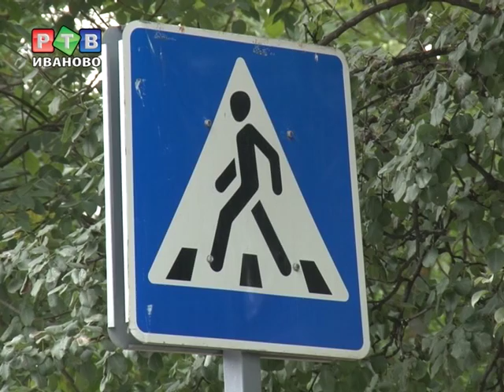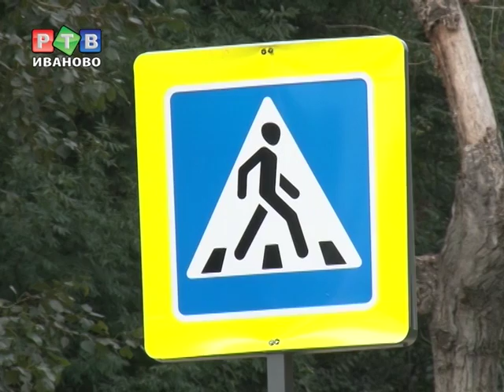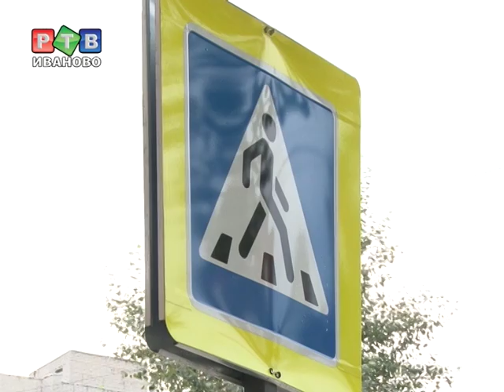Переход "для галочки"?